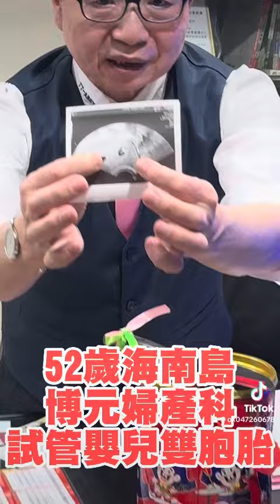52歲，試管嬰兒一次就成功博元婦產科